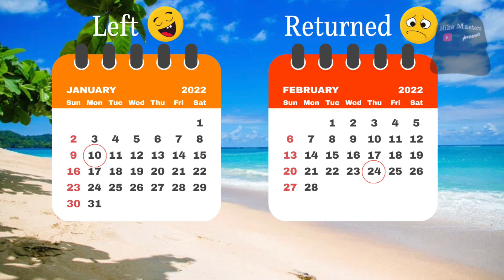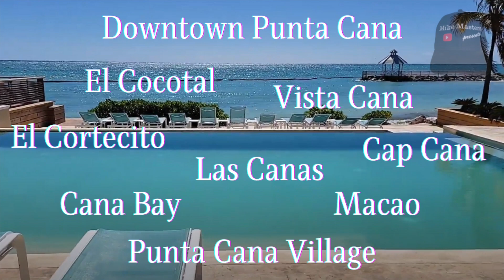My Punta Cana Trip Review February 2022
Although Punta Cana is a FAVORITE TOURIST DESTINATION, it is far from perfect and there are things that need attention. I reviewed just a few of these. My intentions are not to deviate the public from going to Punta Cana. On the contrary, I want them to know what's going on at the present moment so they are prepared to deal with these situations mentioned in my video. As time progresses so will Punta Cana. It is definitely where I will be spending my retirement at. With several investment properties under my belt, I'll be making income from the rentals of these units plus other business ventures I have going on. Now's the perfect time to get your investment property or your place to retire to.